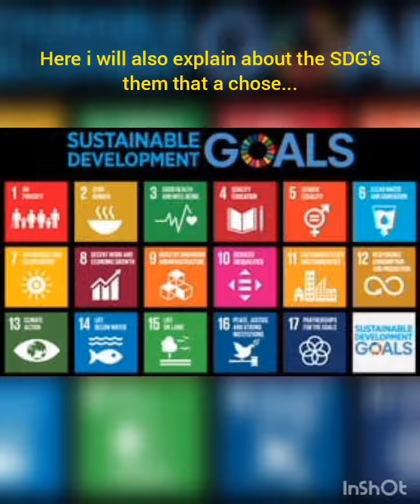SOS4LOVE PROJECT 2020